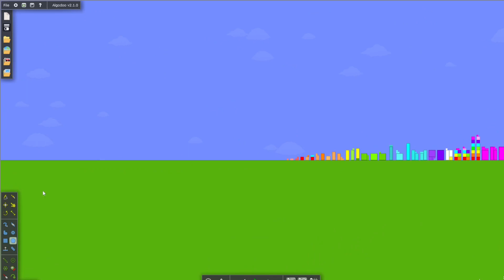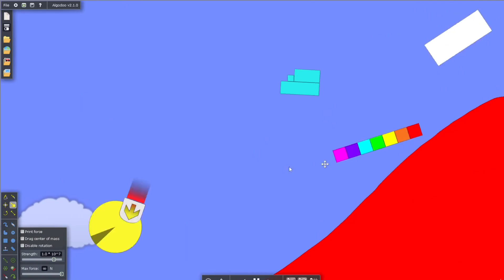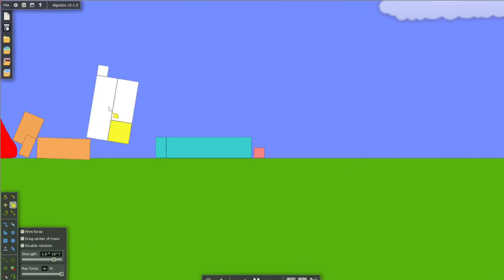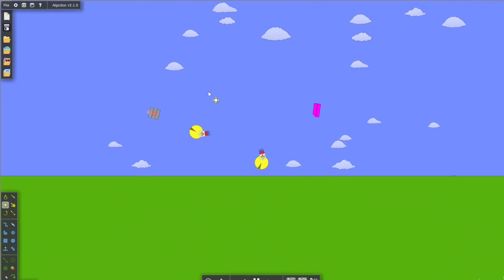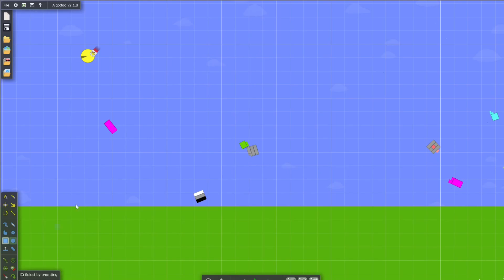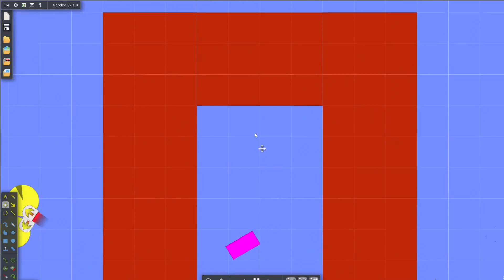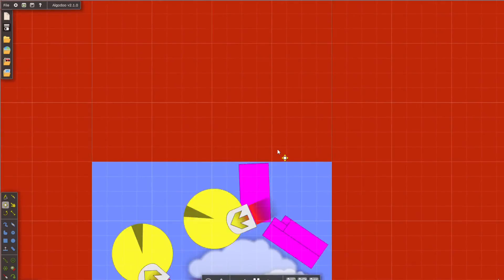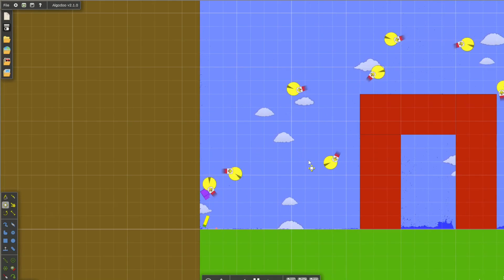Numberblocks Sketch play with thrusters (rockets) algodoo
Numberblocks decimal design sketch by a first grader learning Algodoo v2.1.0